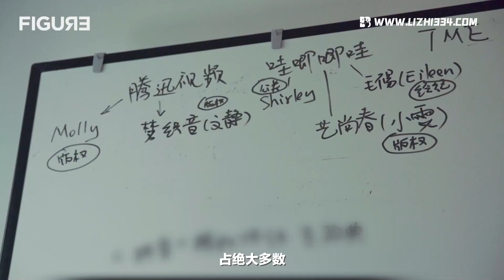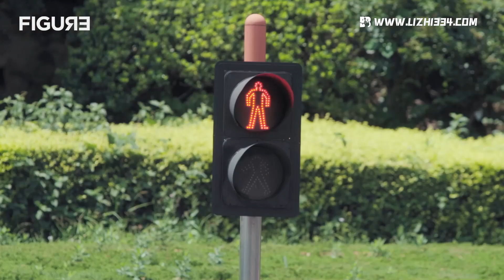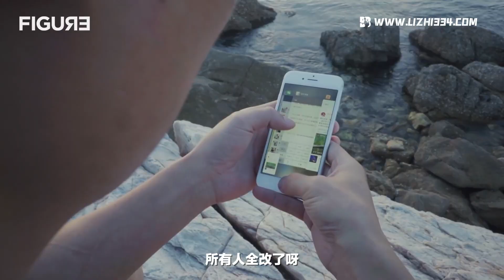李志【我們的三三肆】山東篇02 明日何其多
B哥、逼哥、李逼、南京市民李先生。李志樂隊已於2021年中旬正式解散。